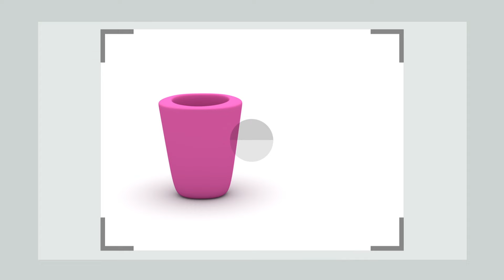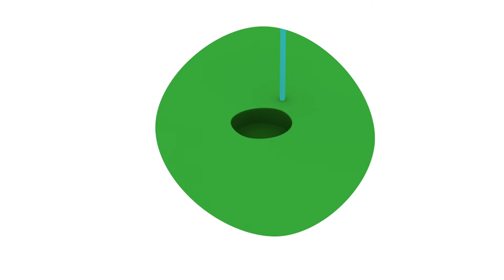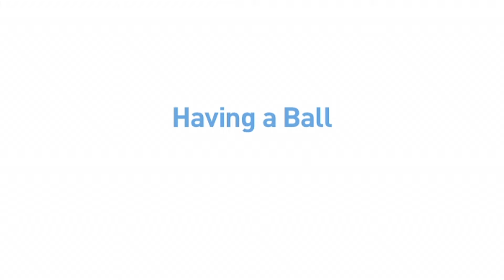🎿 POCOYO em PORTUGUÊS do BRASIL - Esportes de inverno [122 min] | DESENHOS ANIMADOS para crianças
✔️ Você gosta de praticar esportes? O exercício faz bem à sua saúde e você pode se divertir com seus amigos. Quando está frio, você pode tentar praticar alguns dos esportes de inverno; patinação no gelo, esqui, snowboard ou hóquei! Aproveite este episódio especial em que Pocoyo e seus amigos praticam esportes!

00:00:00 Elly no Gelo
00:05:59 Os melhores momentos da história dos jogos Pocoyo - Ginástica
00:06:57 Bela jogada!
00:12:45 Os melhores momentos da história dos jogos Pocoyo - Luta
00:14:32  Que comece o jogo
00:20:30 Os melhores momentos da história dos jogos Pocoyo - Canoagem
00:21:42 Curto-circuito
00:27:49 Os melhores momentos da história dos jogos Pocoyo - Rodeio
00:29:22 Jogando golfe!
00:35:40 Os melhores momentos da história dos jogos Pocoyo - Windsurf
00:36:43 A grande partida de futebol
00:42:50 Rodas
00:49:08 Vamos jogar ténis
00:55:27 Hora de brincar
01:01:35 Preparar, apontar... Já!
01:07:49 Pescando com Pocoyo
01:14:13 O Circo
01:20:46 A Grande Corrida
01:26:43 O taco e a bola
01:32:45 Cadê a bola?
01:38:43 Bolas de malabarismo
01:44:46 Olimpiadas do Pocoyo
01:50:44 Loucuras no patinete
01:56:40 Pocoyo se dá bem

⛸ Elly no Gelo
Pocoyo e Pato estão se divertindo patinando no gelo.

🏀 Bela jogada!
O Pocoyó e a Nina estão jogando tênis, mas o Pato troca a bola por uma bola de basquete.

O marciano furioso volta ao mundo branco do Pocoyó e rapta a boneca da Elly, bem do seu estilo!

⚽️ Curto-circuito
A Nina não gosta de futebol e vai buscar outro jogo.

⛳️🏌 Jogando golfe!
Elly está jogando golfe. Se prepara para arremessar a bola.

🚗 Rodas
Nossos amigos estão dando uma volta.

🎾 Vamos jogar ténis
Nossos amigos estão preparados para entreter-se com uma partida de tênis.

🎮 Hora de brincar
Pocoyo aparece com uma caixa cheia de brinquedos: blocos de construir, um quebra-cabeça e uma bola.

🥉 Preparar, apontar... Já!
Pocoyo, Pato e Elly se desafiam numa corrida.

🎣 Pescando com Pocoyo
Pocoyo e Pato estão pescando.

🎪 O Circo
Pocoyo, Pato e Elly estão montando um circo que terá acrobatas, malabaristas e palhaços.

🏁 A Grande Corrida
Elly e Pocoyo participam de uma corrida, e ficam surpresos quando um desconhecido vence.

⚾️ O taco e a bola
Nosso amigos vão lançar bola com Fred, o polvo.

🔴 Cadê a bola?
Pocoyo e Pato brincam com sua nova bola.

🤹 Bolas de malabarismo
Pocoyo ficou muito impressionado com os malabarismos que Elly e Fred conseguem fazer.